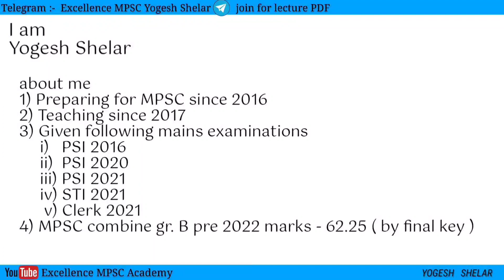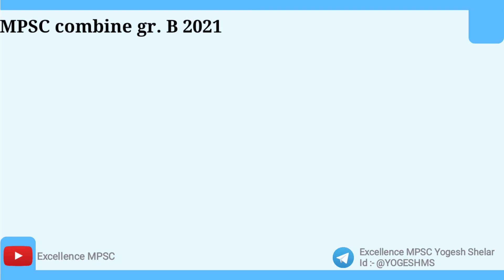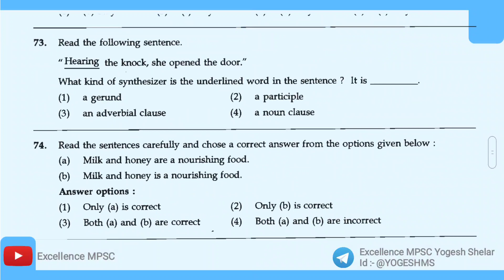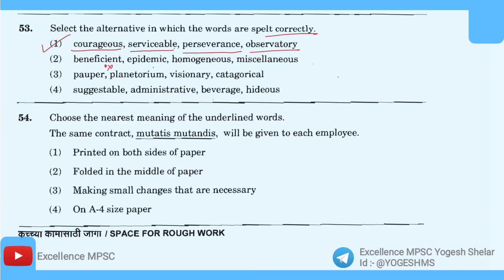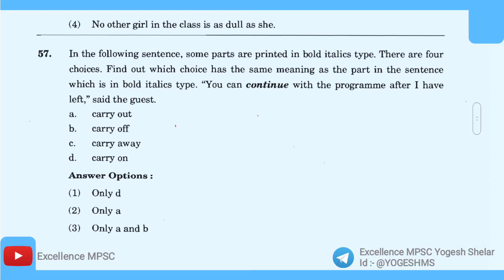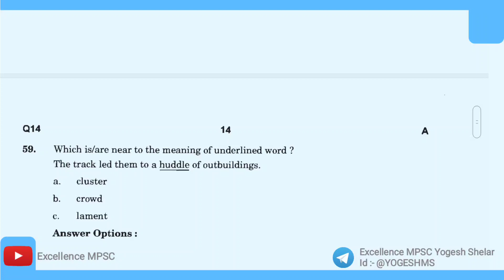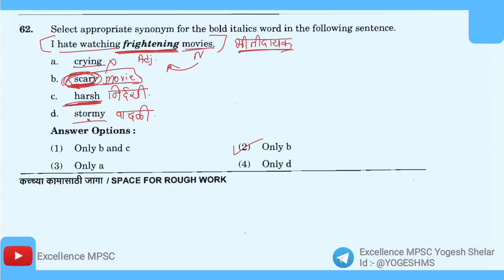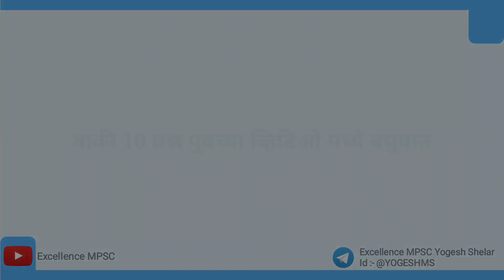Part 2.1 | MPSC combine mains | only English vocab series | 61 english question paper ( combine 20 )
MPSC COMBINE MAINS PAPER 1
telegram - excellence MPSC Yogesh Shelar

यामध्ये आपण महाराष्ट्र लोकसेवा आयोगाने विचारलेले इंग्लिश शब्दसंग्रह डिस्कस करत आहोत

MPSC english pyq
MPSC mains english
MPSC combine mains english
psi mains english
sti mains english
english grammar
english vocabulary
aso mains
Agarval sir
Bagal sir
Ganesh kad sir
Mahesh patil sir
mpsc psi mains 2023
mpsc english
dpsi english
talathi english
तलाठी इंग्लिश

तलाठी परीक्षा